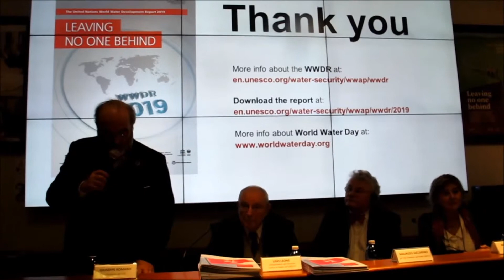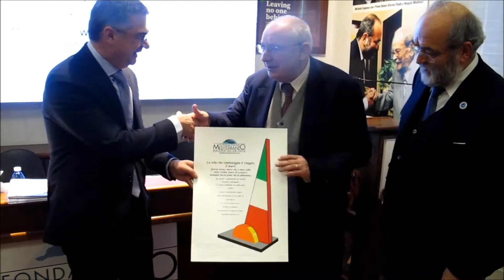PREMIO MEDITERRANEO 2019: MICHELA MILETTO, ANDRAS SZOLLOSI - NAGY E LUCIO UBERTINI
In occasione della Giornata Mondiale dell’Acqua si è svolta presso la sede del Museo della Pace - MAMT la cerimonia di assegnazione del “Premio Mediterraneo 2019”.
La “Medaglia d’onore per l’Ambiente e Cosviluppo” è stata assegnata ad András Szöllősi-Nagy, MIchela Miletto e Lucio Ubertini.